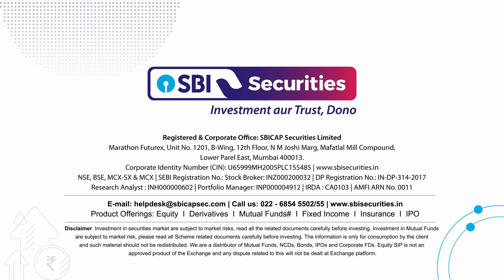Daily Market Dose - Hindi: 19th April 2024